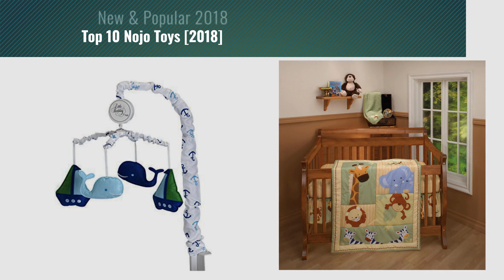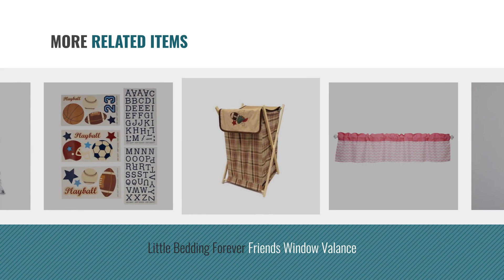Top 10 Nojo Toys [2018]: NoJo NoJo - XOXO - Plush Unicorn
Black Friday / Cyber Monday NoJo NoJo - XOXO - Plush Unicorn by NoJo

Black Friday / Cyber Monday NoJo Jungle Babies Wall Decals by NoJo

Black Friday / Cyber Monday NoJo Alligator Blues Green Plush Toy by NoJo

Black Friday / Cyber Monday Little Bedding by NoJo Splish Splash Musical Mobile by NoJo

Black Friday / Cyber Monday Nojo 3 Piece Comforter Set, Safari Kids by NoJo

Black Friday / Cyber Monday NoJo Play Day Pals Jumbo Wall Decals - Baby Lion , Zebra ,Elephant , Bear, Zoo by NoJo

Black Friday / Cyber Monday Little Bedding Forever Friends Window Valance by Little Bedding